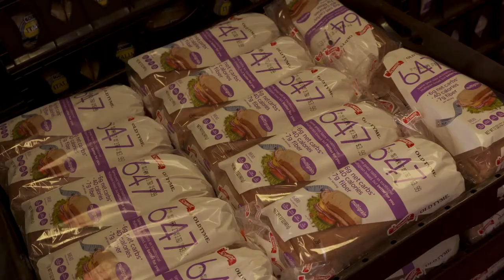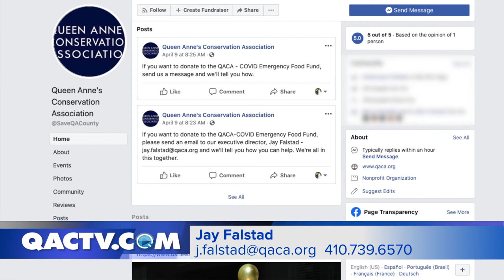QAC Feeds The Community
The Queen Anne's County Community is proof that great things happen when we all work together. North to South County, folks are making sure our students and community receive food during these hard times.